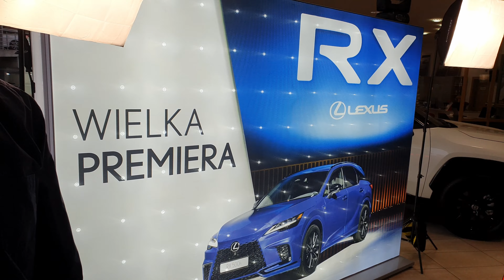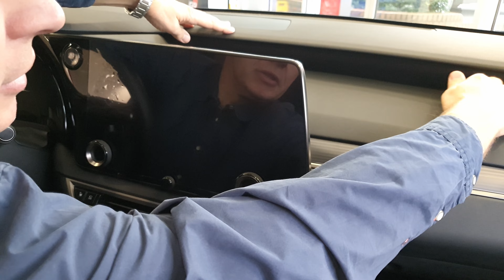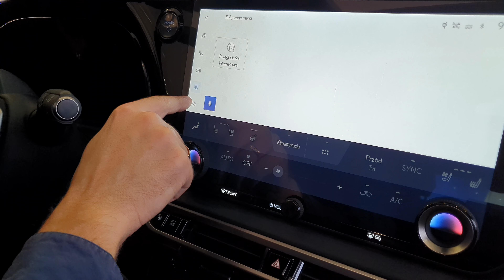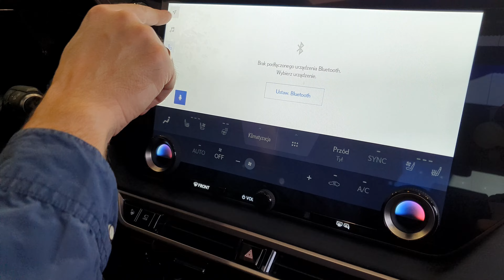STR#173: Nowy Lexus RX (V) - statyczna prezentacja pięknego SUV-a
Witam Państwa, dzisiaj prezentuję nowość od Lexusa, pięknego i wykonanego ze szlachetnych materiałów RX-a.
Ten duży SUV prezentuje się znakomicie i jest wykonany z dużą starannością.